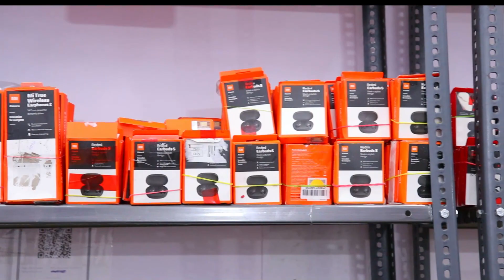New AirPods Pro Rs.15000 Only Offer 😱😱😱 Cheapest Mobile Accessories